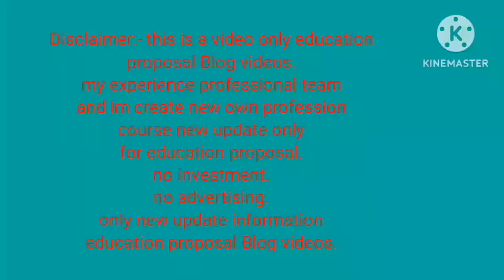Digital Marketing Course in 2025 l Best College Students Course 2025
**Title:**
"Unlock Success: Best Online Digital Marketing Course in Hindi for College Students 2024!"

**Subtitle:**
"Elevate Your Skills and Future with the Top Course Tailored for College Students"

**Description:**
Explore the best online digital marketing course in Hindi tailored for college students in 2024! Enhance your skills, stay ahead of the curve, and prepare for a successful career in the ever-evolving digital landscape. This course is designed to provide practical insights, hands-on experience, and valuable knowledge to empower you on your journey. Don't miss the opportunity to invest in your future success.

2.
3.
4.
5.
6.
7.
8.
9.
10.
11.
12.
13.
14.
15.
16.
17.
18.
19.
20.
21.
22.
23.
24.
25.
26.
27.
28.
29.
30.
31.
32.
33.
34.
35.
36.
37.
38.
39.
40.
41.
42.
43.
44.
45.
46.
47.
48.
49.
50.

best online digital marketing course in hindi l best course for college students in 2024